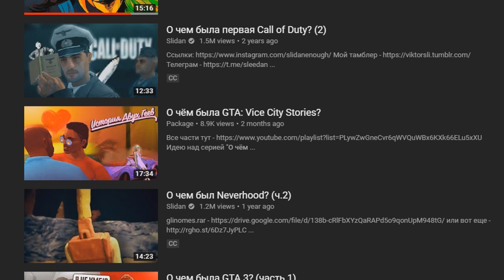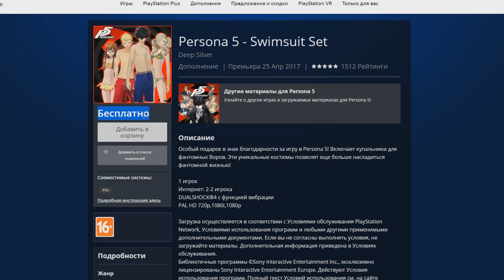Начало реабилитации / О чём будет Persona 5 Royal